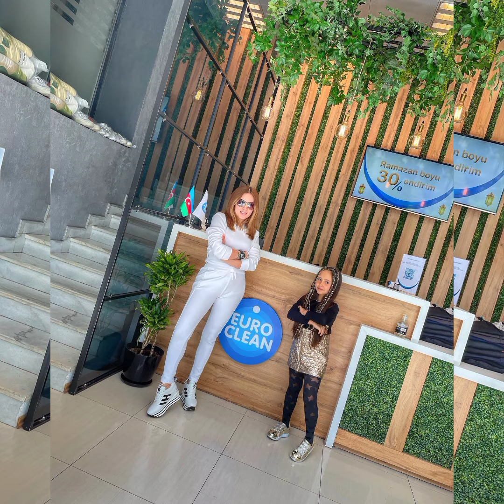AYAN BABAKİŞİYEVAYA EVLİLİK TƏKLİFİ GƏLİB!